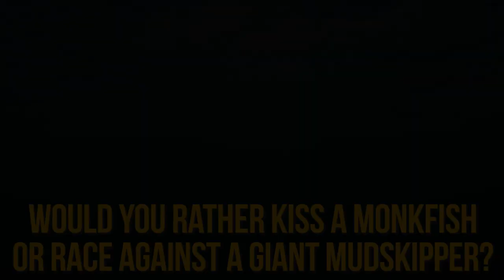11 Most Bizarre Catches by Fishermen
Most bizarre catches by fishermen! From rare deep-sea catches to large never-before-seen underwater beasts, here are the strangest fish caught at sea.